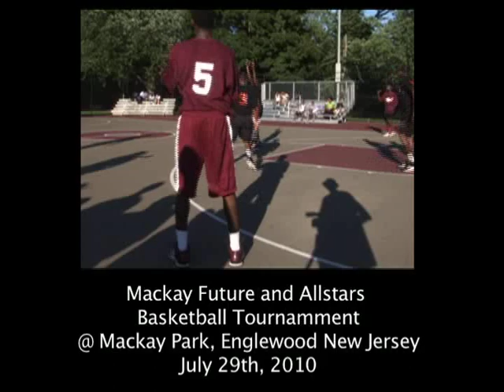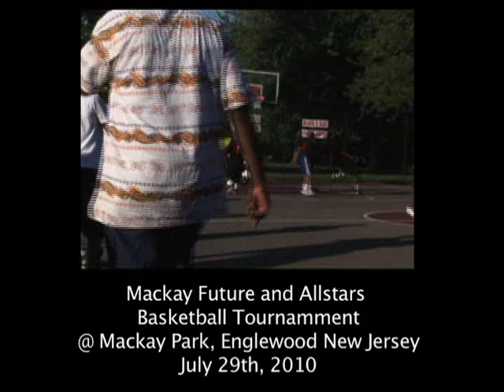July 29th Highlights, Mackay Park, Englewood New Jersey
USI BASKETBALL 'Mackay Future and Allstars Basketball Tournament